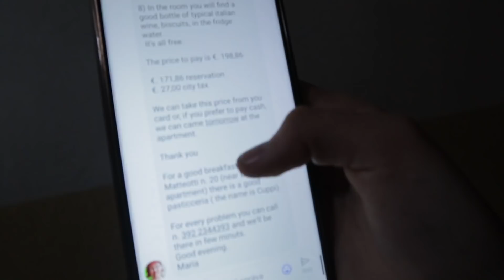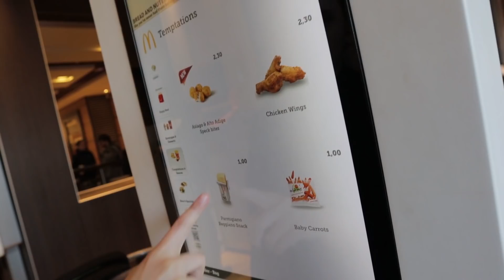VLOG Z TALIÁNSKA! MERALI NÁM TEPLOTU! 😲 + ochutnávka talianskeho McDonaldu 🍴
Háj pípl! Vitajte pri novej sérii, z nášho tripu do Talianska! Máte sa na čo tešiť, bude to divoká jazda!